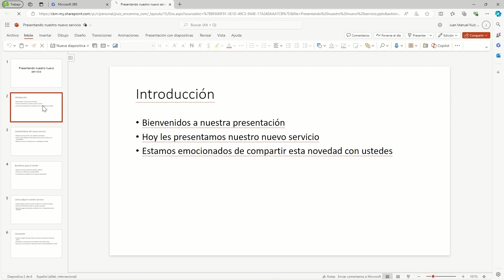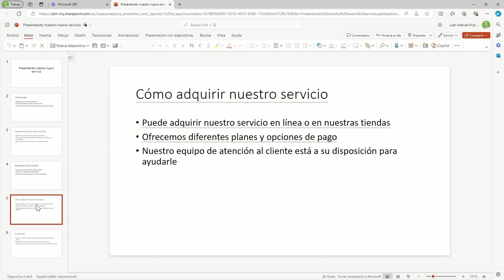¿Sabías que Copilot puede ayudarte a elegir la mejor herramienta de M365 para desarrollar tu idea?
¿Sabías que Copilot puede ayudarte a elegir la mejor herramienta de Microsoft 365 para desarrollar tu idea?... Dentro del portal de office.com, en la seccióm "Crear", Copilot nos recomendará la herramienta para desarrollar la idea que tenemos en mente

Speaker: Juanma Ruiz
Modern Workplace Solutions Specialist en ENCAMINA